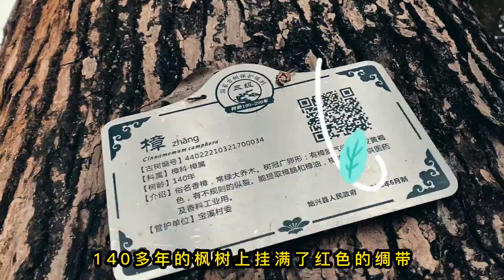太小众 | 去韶关你要去始兴看的鸡公坑瀑布 | 水上自然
交通：须自驾

吃饭：下山后可以到顿岗镇吃农家菜或者到县城杨公岭【林染生态农庄】，很棒的全鱼宴。

住宿：住在县城里的酒店，100~300元

注意事项：
1、有些地方没有安全护栏，观景时须注意自身安全。
2、穿防滑的鞋。
3、可以带些水和干粮在瀑布或者溪流边休息。
4、爱护环境，一定要把垃圾带走。

拍照：
1、在最后的那个瀑布，能拍到壮观的场景。

▶︎宽哥私人微信：ylsans